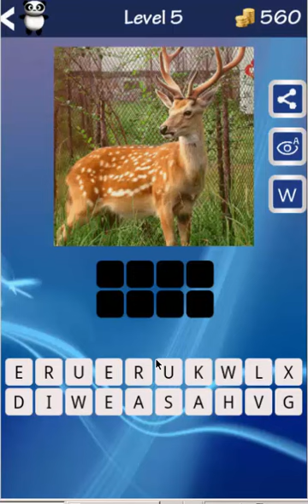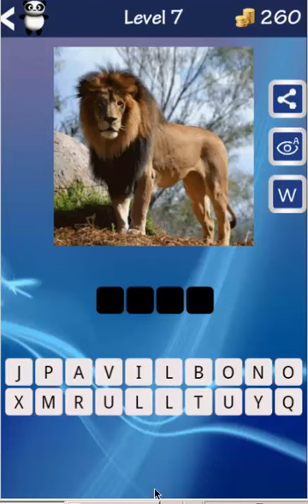Animal Quiz - Guess the Animal - Android - Gameplay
Description:
Think you know your animals? See how many you can name in Guess The Animal! With a steadily increasing difficulty as you progress, there is plenty to keep you challenged!
√ Simple, instant fun!
Free, No Registration required. Super easy to get started. Enjoy the puzzle fun immediately.
√ Multiple Mode!
Classic Mode,Multiple Choice Mode,Random Mode.
√ Addictive, big fun!
Hundreds of animal puzzles are waiting. You've seen them in zoo and in everyday life. But can you recognize them from our funny images? Join the game now!
√ Continuous updates, everlasting fun!
Well-designed images offer you the perfect visual enjoyment. Continuous version updates always add new puzzles for players. Your fun never ends!
√ Play with friends, shared fun!
Stuck in one puzzle? You can share it ask your friends for help.
Or post puzzles you have solved to let your friends guess. Challenge them to see who can recognize more animals! Top paid games